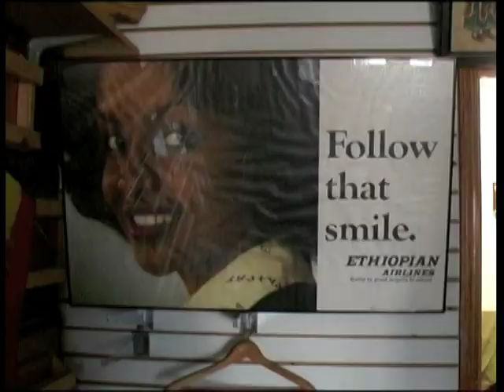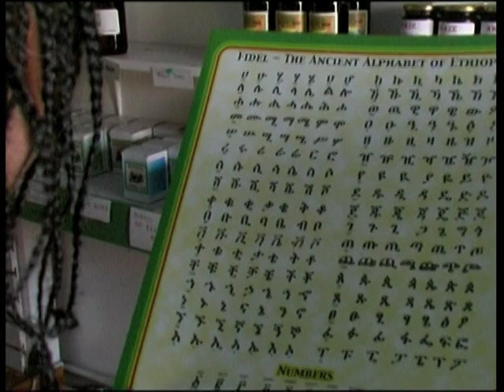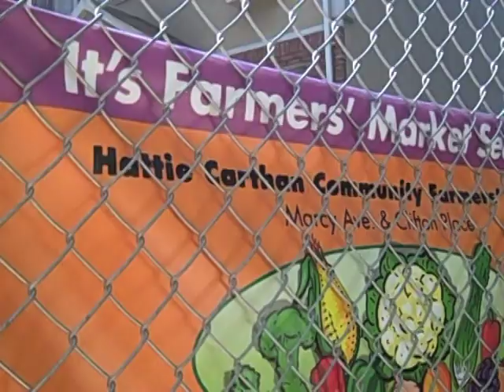Osain's Children (Part 1/2): Interviews with Six Healers of the African Diaspora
Mariahadessa Ekere Tallie interviews healers of African descent as part of her "Osain's Children" project. This clip features excerpts from interviews with: Dinah Veeris, Baba Rahsan Abdul Hakim, Tioma Allison, Yonnette Fleming, Dr. Kamau Kokayi and Stephanie Rose Bird.

About Osain's Children:
In Nigerian cosmology Osain is the master herbalist. He knows the healing secrets of all the plants in the forest; he knows the cures to the illnesses in his community.  What relevance does Osain hold for us in our fast paced, modern lives?  Osain's Children is about the healers among us, the medicines growing on our blocks and in our backyards, the healing spices in our kitchens and the many ways we can use herbs to improve our health.

About Ekere:
Mariahadessa Ekere Tallie is a poet, writer, educator and
the author of "Mother Nature: Thoughts on Nourishing Your Body, Mind and Spirit During Pregnancy and Beyond." As a child, she was introduced to natural healing, yoga, and meditation by her mother. The births of her daughters, Serene and Joy-Shanti, inspired Ekere to delve more deeply into natural healing; she recently completed a three year herbal apprenticeship with Robin Rose Bennett, much of Ekere's work is connected to embracing the healing traditions of her ancestors.